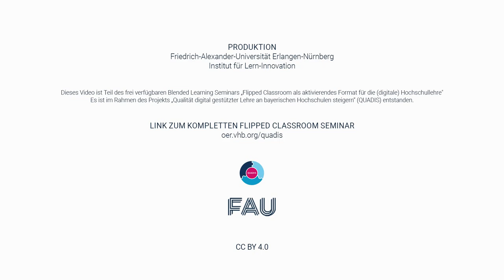Christian Spannagel über Flipped Classroom: Wie gestalte ich die Prüfung im Flipped Classroom?